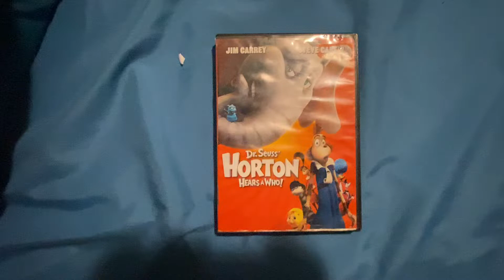Dr. Seuss Horton Hears A Who 2008 DVD Review